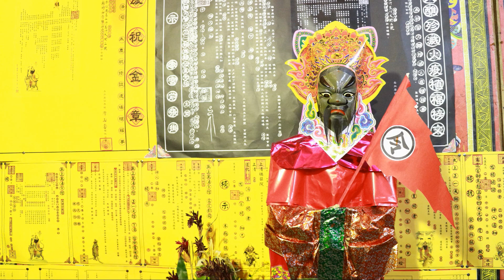2015 相片精選集 幻燈片 22 虎魄劍魂